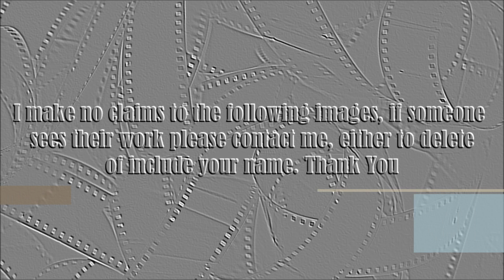Ciara video slide show. Patsy.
Ciara video slide show.  On November 9, 2009 it was announced that Ciara would be modeling in the German edition of Vogue. During that time, it was also announced that Ciara would be the new face of a major multimedia ad campaign for Verizon's smartphone the LG Chocolate Touch. Ciara filmed a commercial for the campaign, which features her dancing to her 2009 single "Work". In March 2010, it was officially confirmed and announced that Ciara was the spokesperson in the new ad campaign for Adidas Originals. A commercial for the campaign was released the same month, featuring numerous other celebrities. Ciara also supports gay rights and performed at the Los Angeles Pride Festival in June 2013